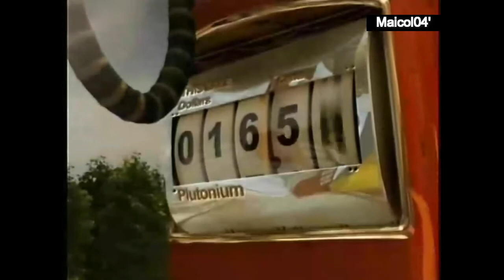Intervalo Comercial - Cartoon Network Brasil (2008)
Localizado após o final de One Piece.